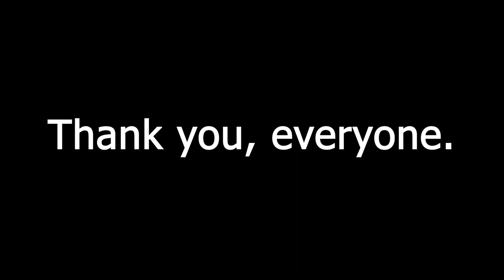Best of Farwater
I've accomplished a lot while at Concord Esports: I built a program with four new teams, established a brand identity I was proud of, created some great content and my Call of Duty team was one of the best collegiate teams in the nation. However, it's time that I step away for my next project.

I wanted to encapsulate some of my favorite moments from the last year with my players so I would have something to look back on for a smile. Here it is, my official goodbye.